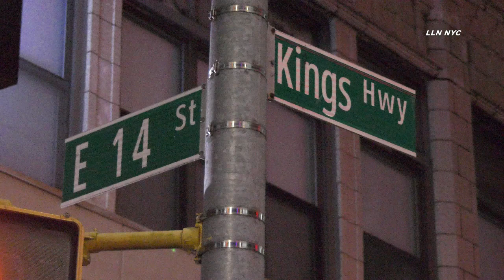Sanitation Truck Kills Pedstrian | BROOKLYN, NY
BROOKLYN - Private sanitation truck killed a pedestrian 10 pm Thursday at East 14 St & Kings Highway. Highway units were on scene investigating. Driver stayed on scene, not arrested.
1.12.23